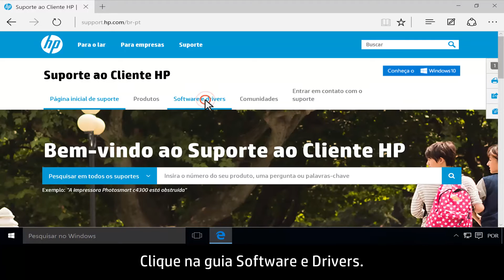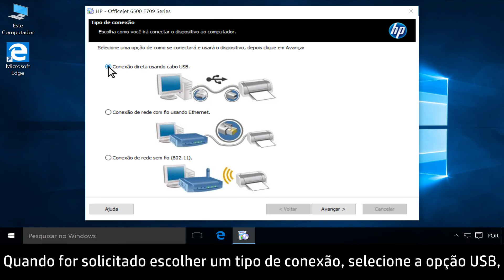Instalação de uma impressora com conexão USB no Windows 10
Descubra como fazer download e instalar os drivers e softwares completos da impressora usando uma conexão USB no Windows 10.
Mais opções de suporte para seu dispositivo de computação estão disponíveis em hp.com/support.